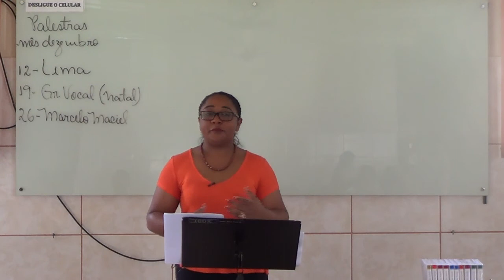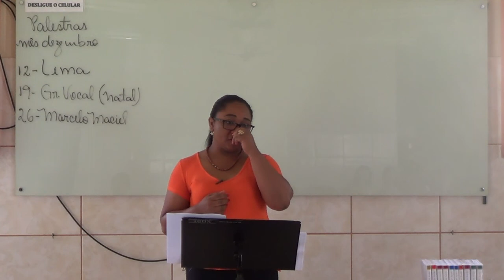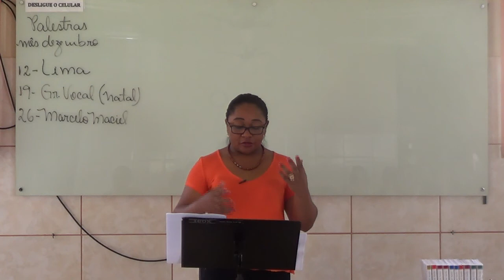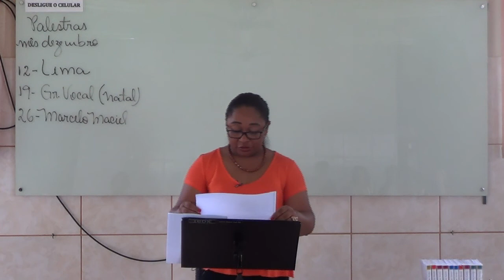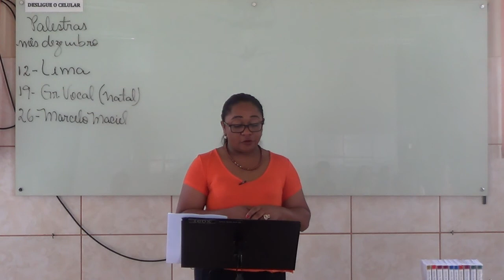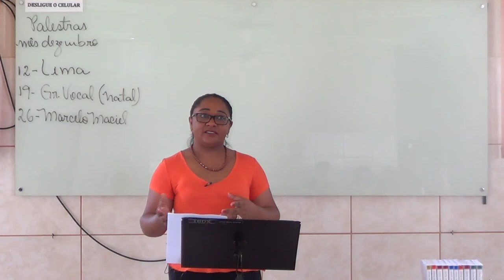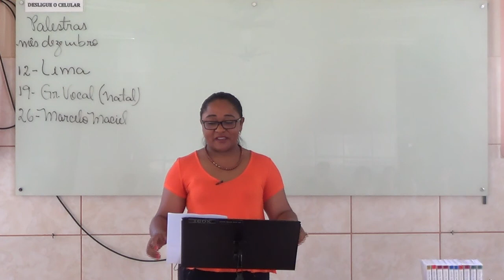Estudo Nosso Lar *Especial* - Resumo capítulos de 15 a 30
André ensina a importância do trabalho na vida das pessoas